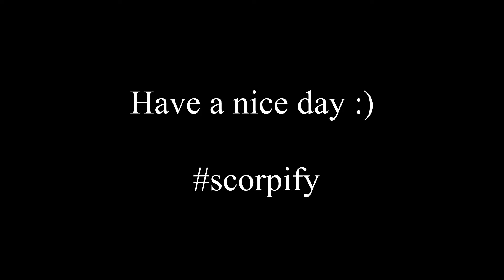fighting 100 wither skeletons on Minecraft (DESTROYED)...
I got destroyed by dem wither skeles' huhu...

Have a nice day tho!